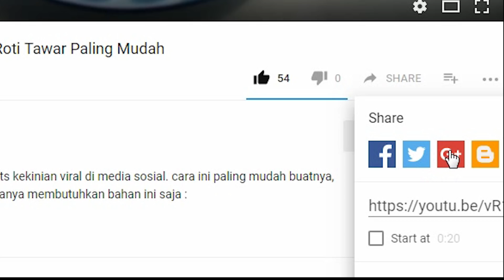ide jualan Cemilan Lagi Hits ini Untung Banyak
cara jualan paling mudah cemilan hits kekinian kripik kulit lumpia untung besar. cara ini paling mudah, murah dan simple pastinya. kita hanya membutuhkan bahan ini saja :
- Kulit Lumpia
- Air Matang
- Sumpit